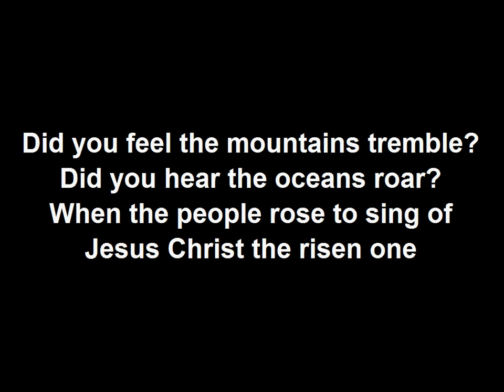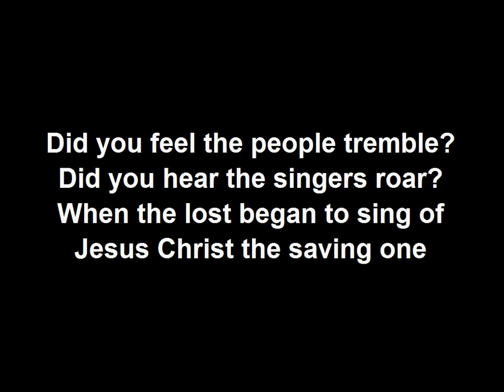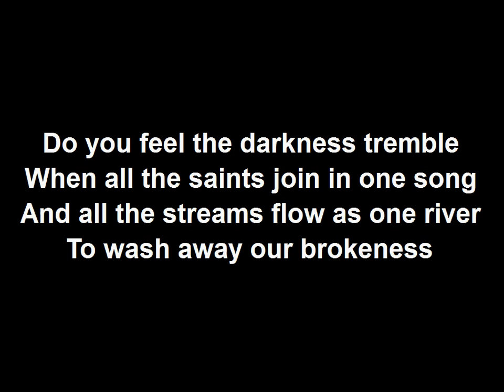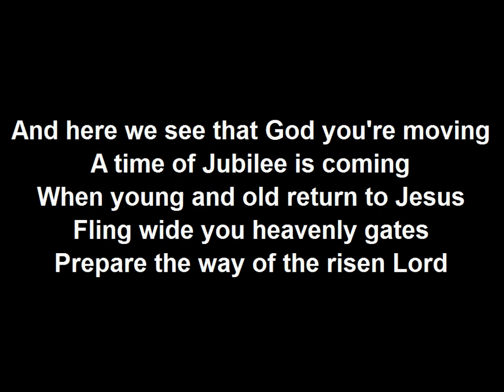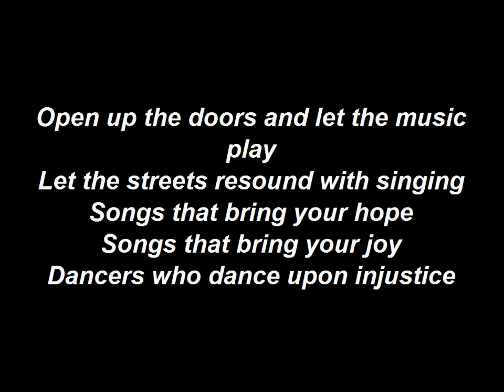Did You Feel The Mountains Tremble SOF700 - song and lyrics